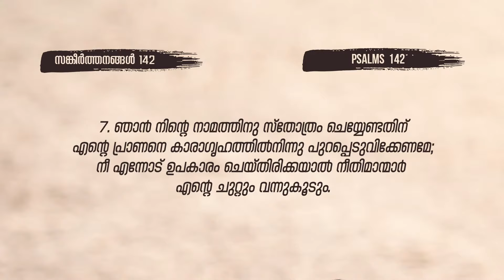ദൈവം ഏക സങ്കേതം | BIBLE STUDY_ PSALMS 142 | POWERVISION TV